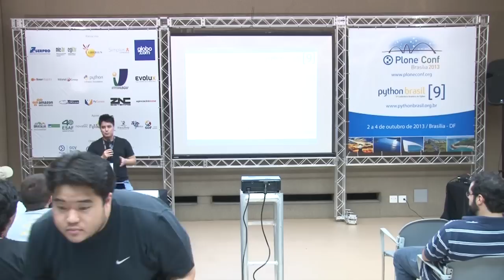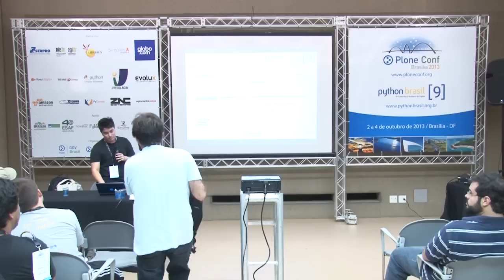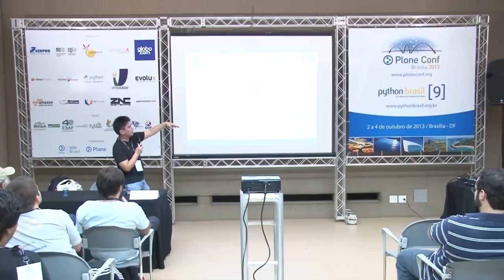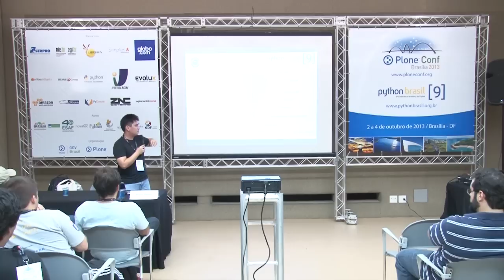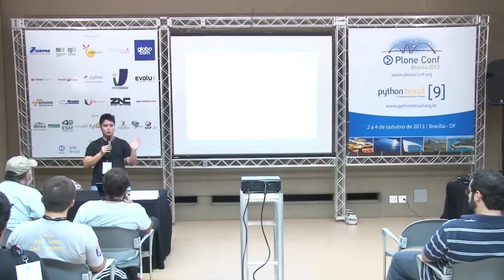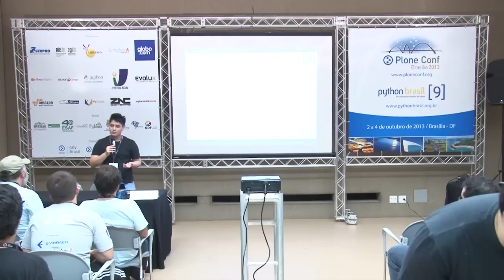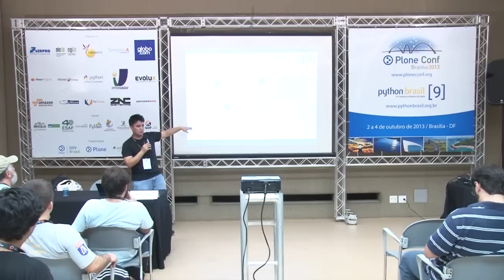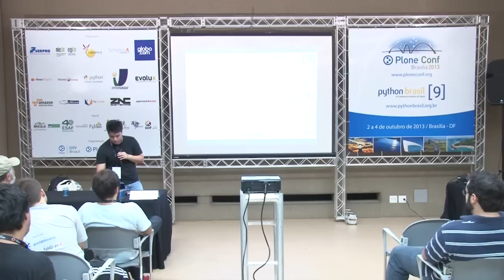Quer ganhar 10k+ por mês? Pergunte-me como!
Talk by Bruno Tikami at Plone Conference 2013 and PythonBrasil[9] - Brasília / Brasil